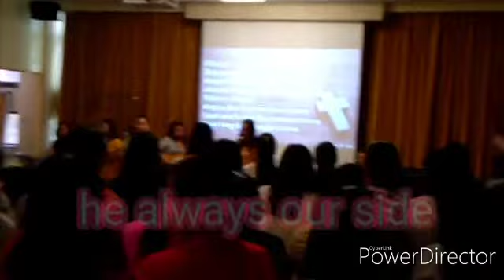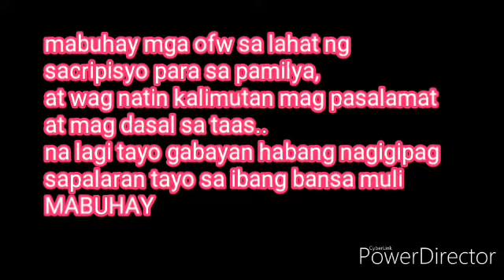Sunday mass || ofw in singapore || off day ||part2 ||angelicas vlogs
Sunday mass mga kapwa ko ofw
Off day..

This video i made my own no copyright